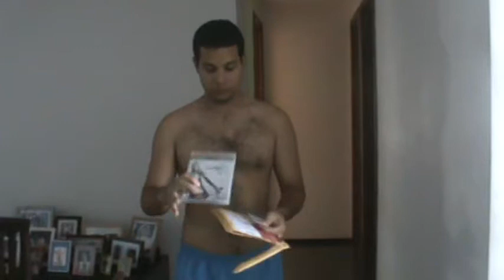2010.04.23 (New Game - Novo Jogo) Final Fantasy 13